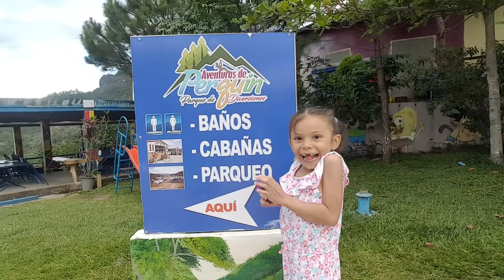Aventura de perquin Morazan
Ruta de la paz